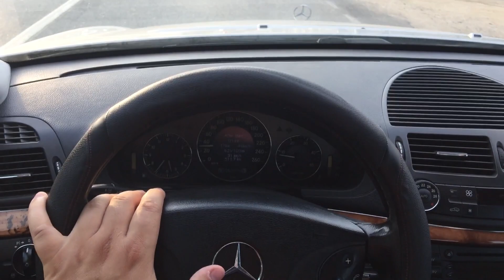Vlog iz E klase: prica o svim automobilima koje smo imali...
U ovom videu pricacu vam koje smo sve automobile imali do sada..
Lajkujte video i zapratite kanal!!!